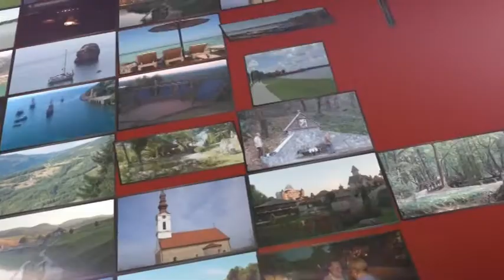Turisticke vesti za 10.05.2018